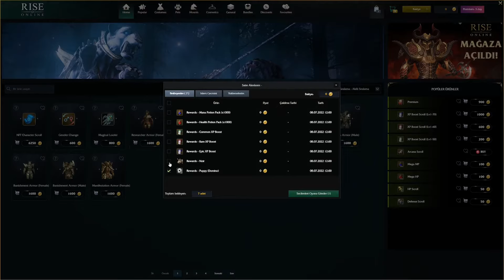RİSE ONLİNE 1-65 LEVEL GÖREV REHBERİ NASIL LEVEL KASILIR KAPSAMLI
Öncelikle video çok ciddi bir emekle hazırlanmıştır. Objektif bir yaklaşımla bireysel tecrübe aktarılmıştır. Elimden geldiğince sizlere tecrübelerimi aktardım. İzleyen pişman olmaz aksine faydası olur. Oyunu daha iyi yerlere getirmek için katkılarımın olduğunu düşünüyorum. İyi seyirler..